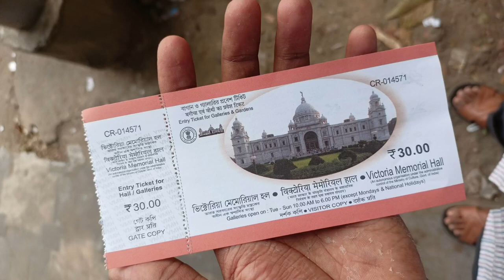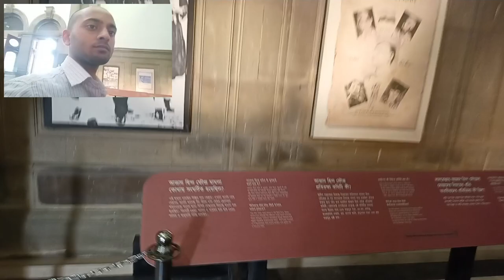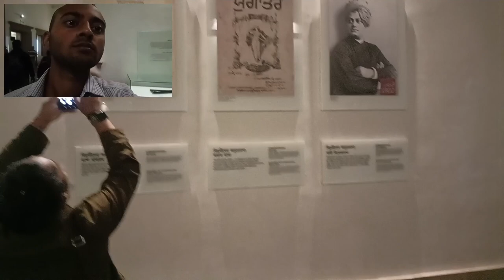Victoria Memorial Kolkata Full Video. Only ₹30.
Kolkata Tourist Place Victoria Memorial.

Ticket for Indians only ₹30.